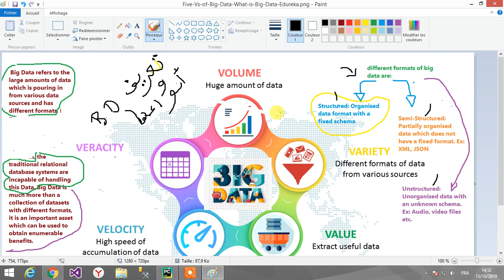Big Data (بالمغربي) PARTIE 3 تعريف البيانات الضخمة والمعدات المنستعملة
تعريف البيانات الضخمة والمعدات المنستعملة